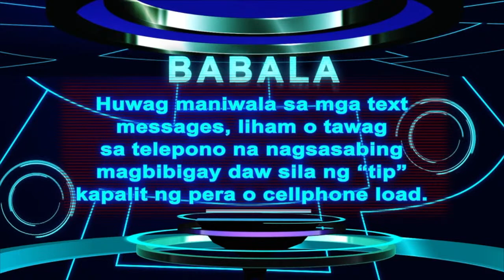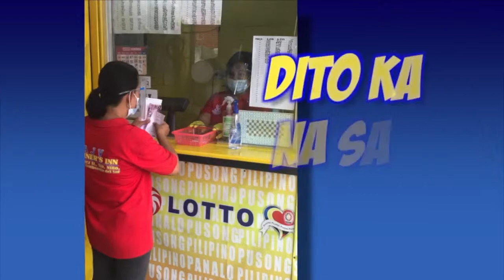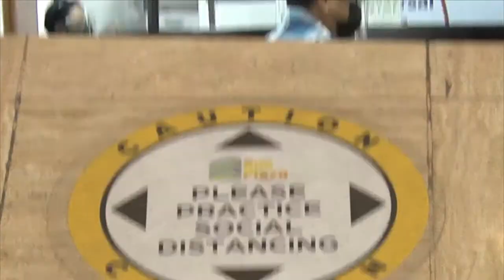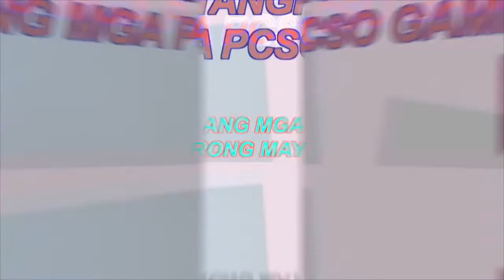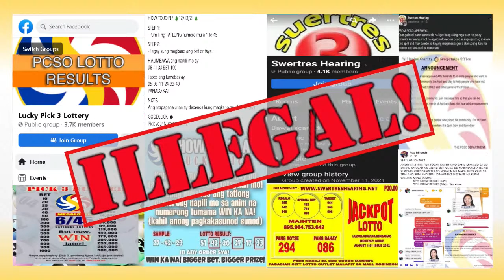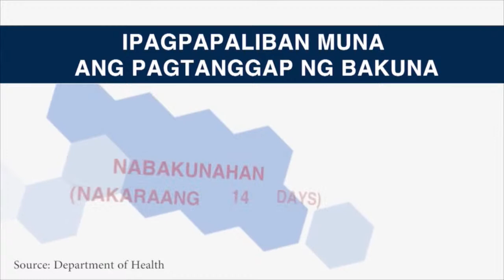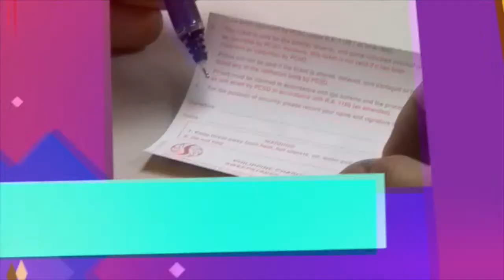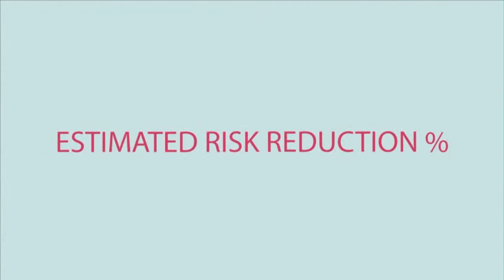[LIVE] PCSO 9:00 PM Lotto Draw - May 15, 2022